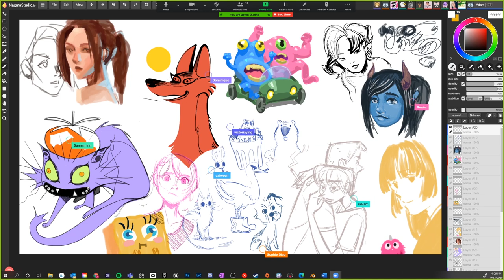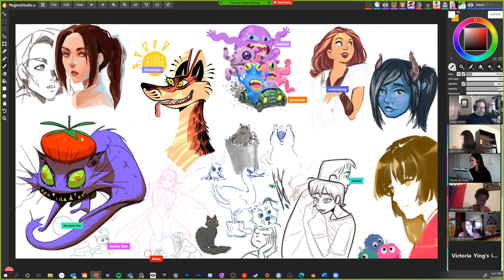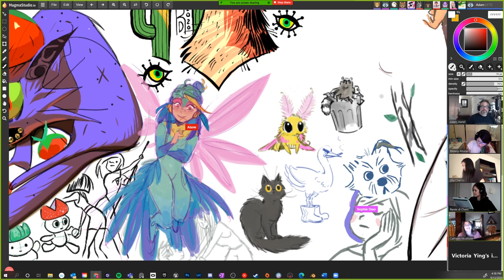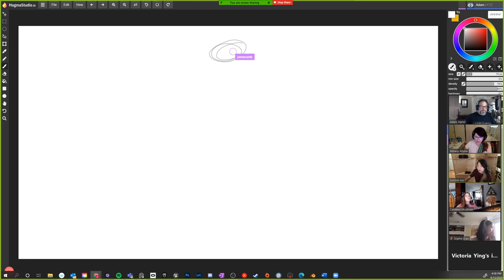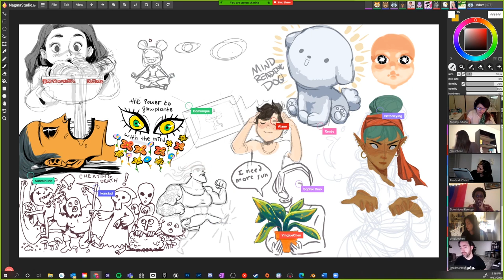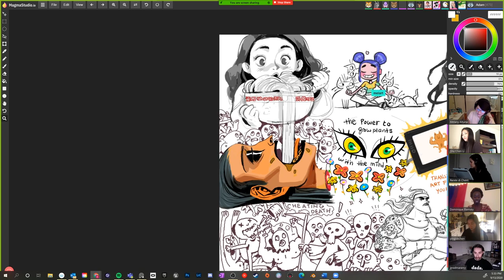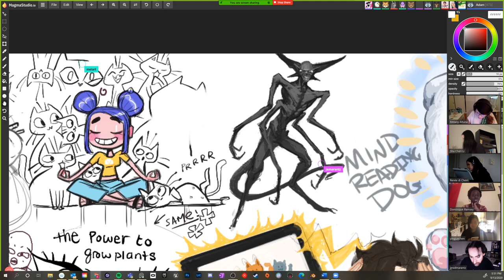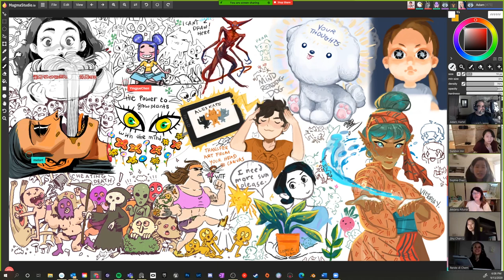All-Star Artist Jam Session 4 | Lightbox Expo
For LightBox Expo 2020 Online, Gnomon hosted a series of All-Star Artist Jam Session with artists using a collaborative shared canvas in real-time.

This Jam Session featured artists including Cathleen McAllister, Victoria Ying, Renee di Cherri, Shu Chen Li, Alex Konstad, Dominique Ramsey, Melany Altuna, Alikats, Sunmin Inn, Sophie Diao, Sean Murray, Linda Chen, and Jerad Marantz.